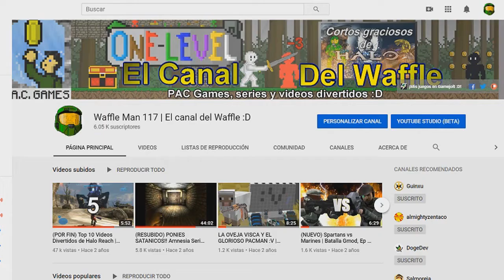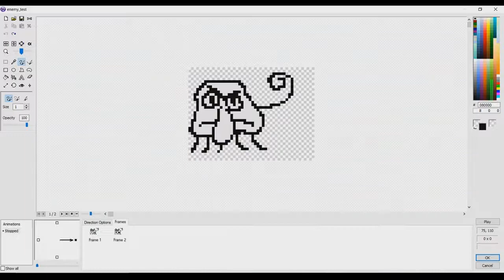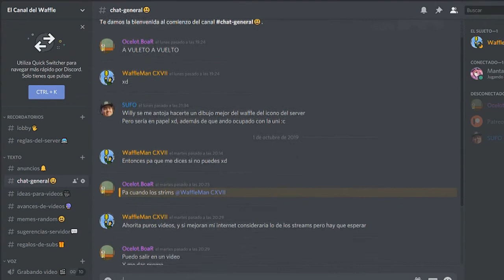El regreso de WaffleMan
Luego de 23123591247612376 años estoy listo para continuar con el canal, en este video podras ver un adelanto de lo que se viene!
UNETE A NUESTRA COMUNIDAD DE DISCORD!